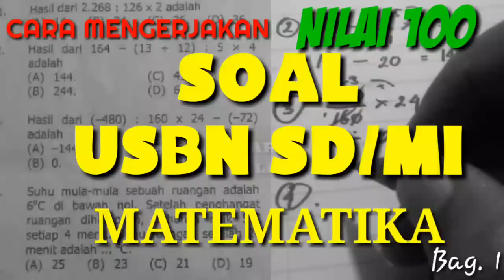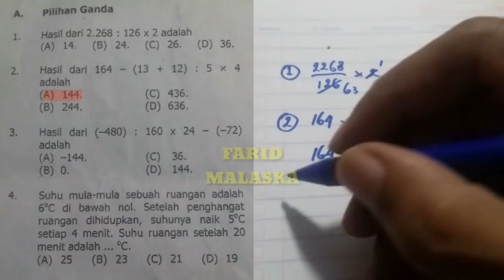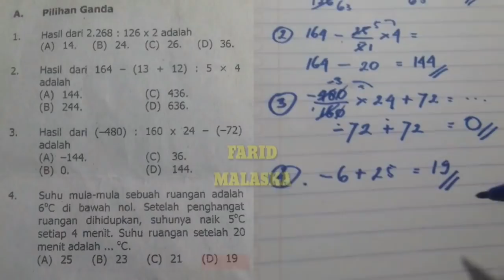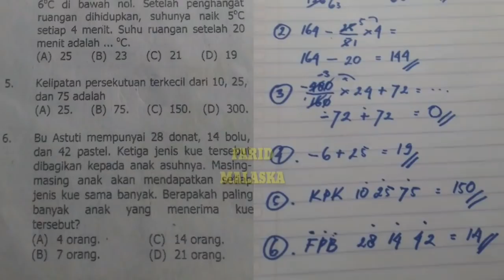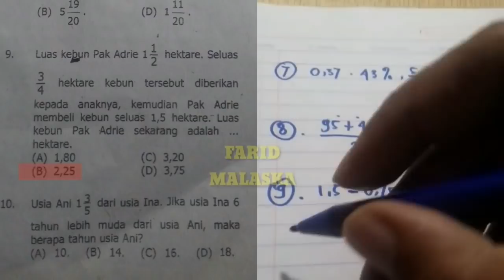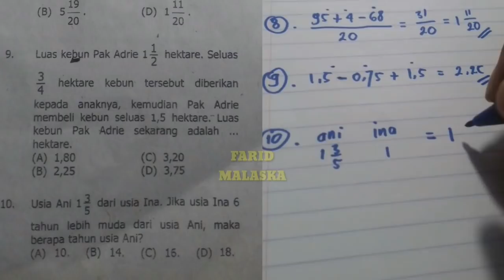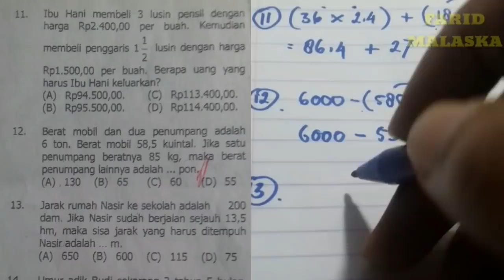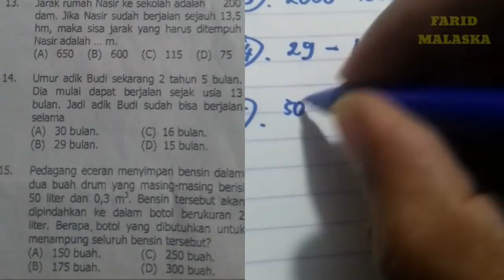Soal UN / USBN MATEMATIKA Kelas 6 SD Kunci Jawaban Pembahasan Cara Mengerjakan mtk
Belajar dan berlatih soal2 USBN MATEMATIKA Kelas 6 SD Kunci Jawaban Pembahasan Cara Mengerjakan / Soal TryOut mtk Ujian Sekolah Berstandar Nasional atau Ujian Nasional baik KTSP maupun Kurikulum 2013 tahun pelajaran 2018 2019

Pada video ini merupakan bagian ke 1 hanya 15 soal pilihan ganda, untuk yang soal uraian segera nyusul

dan ingat video ini hanya sebagai pelengkap belajar saja, dan tidak ada jaminan bahwa soal tersebut akan keluar di ujian nasional nantinya